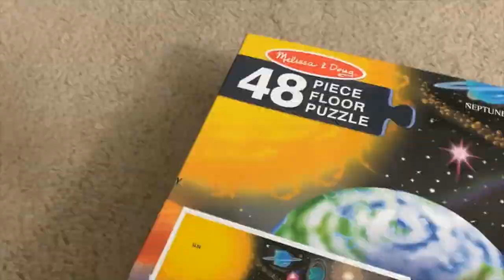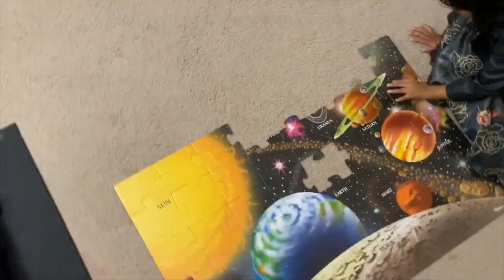Melissa & Doug | Solar System Puzzle | 48 Pieces Floor Puzzle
4 year old solves melissa & doug 48 pieces solar system floor puzzle

Solving puzzles improves memory power and iq, helps to improve problem solving and reasoning skills, helps in hand eye coordination and motor skills